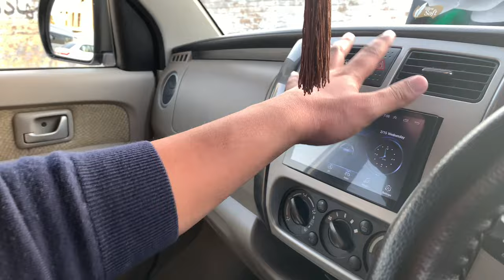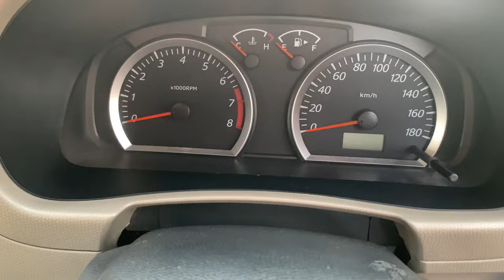Suzuki APV | Detail Review |Best Family 7seater MPV Car | Space And Features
Jinnah rent a car
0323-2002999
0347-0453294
Address: Jinnah Road,Gujrat